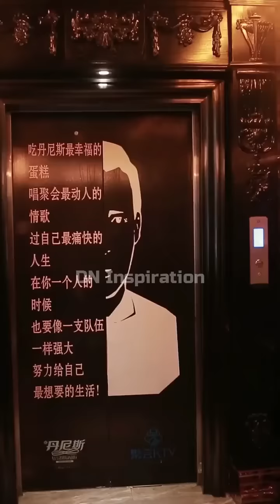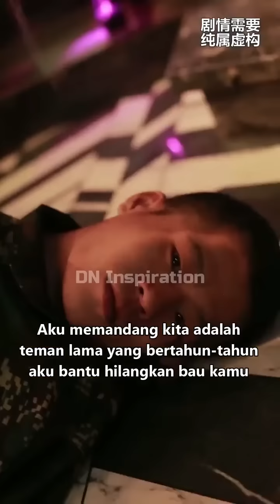inspirasi kehidupan PENYAMARAN DIREKTUR UTAMA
-JANGAN SUKA MENILAI SESEORANG DARI PENAMILANYA SAJA-